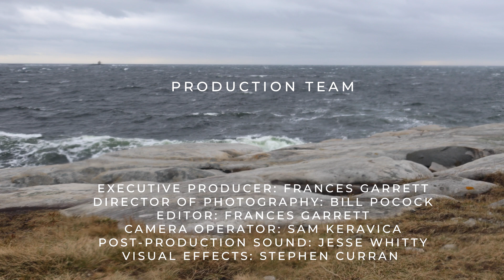Dr. Norman Farb: The Value of Intense Sensory Experience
Dr. Norman Farb received his B.A. from the University of Waterloo, his Ph.D. from the University of Toronto, and postdoctoral training at the Rotman Research Institute. His research focuses on the cognitive neuroscience of human identity and emotion, with a focus on how cognitive biases shape emotional reactions that determine well-being. His hobbies include yoga, frisbee, sci-fi novels, and reality TV shows about cooking.

This video was filmed at Frankel-Lambert Park in Toronto, Canada. The city of Toronto is located in the Dish With One Spoon Territory. The Dish With One Spoon is a treaty between the Anishinaabe, Mississaugas and Haudenosaunee that bound them to share the territory and protect the land. Subsequent Indigenous Nations and Peoples, Europeans and all newcomers have been invited into this treaty in the spirit of peace, friendship and respect. We wish to acknowledge our privilege in being able to develop this project here.